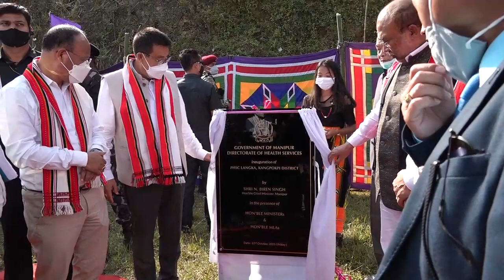GOVERNMENT AIMS FOR EQUAL DEVELOPMENT OF ALL COMMUNITIES: CM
Chief Minister Shri N. Biren said that the State Government would not tolerate any act of suppression by one community over another, which would hinder the overall development of the State. The Chief Minister made the above statement while attending the second Go to Hills 2.0 programme organized today at Konsa Khul of Kangpokpi district by the District Administration, Kangpokpi.